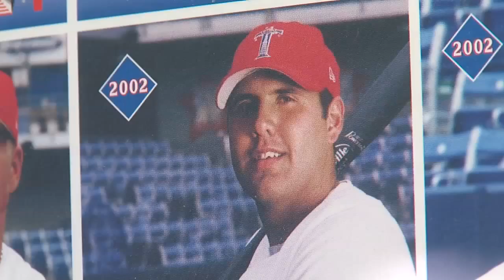Tulsa's World Series Connection